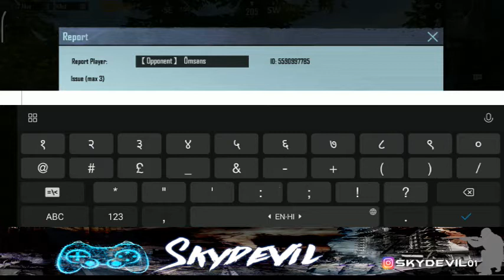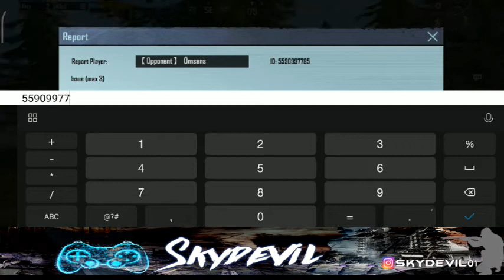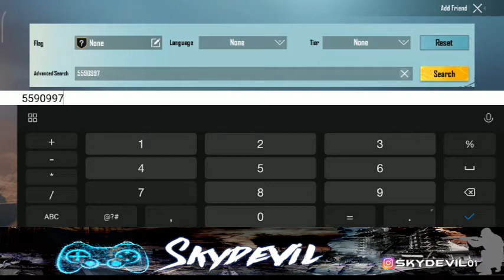HACKER KILLED ME IN PUBG MOBILE || HE GOT BANNED AFTER I REPORTED HIM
WHILE i was playing duo in livik map  .I got killed by a god level hacker using almost all hacks . He has esp , high jump, autoaim,no recoil .
I was not recording my game as my device start lagging but when i hacker killed me i start recording his gameplay .

best way to report hacker
just tick on which hack he is using .
don't tick in all checkbox

THINGS I COVERED IN THIS VIDEO
hacker killed me
HACKER KILLED ME IN PUBG MOBILE
hacker got banned